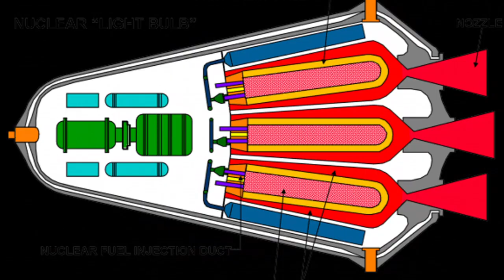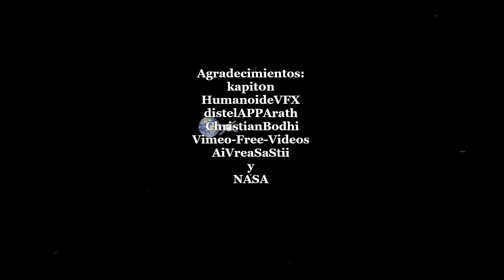La carrera espacial se vuelve nuclear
Varios países están desarrollando naves espaciales con motores de fisión nuclear, una de las opciones para cumplir con los requerimientos de la colonización estraterrestre.